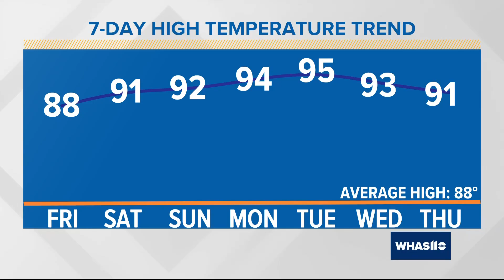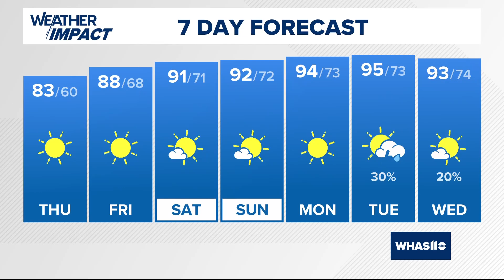More sun and comfortable temperatures | Aug. 22, 2024 WHAS11 6 a.m. weather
Temperatures will crack the 80s in Louisville today, with surrounding cities inching into the upper 70s to around 80°. Savor it because much hotter days are ahead!